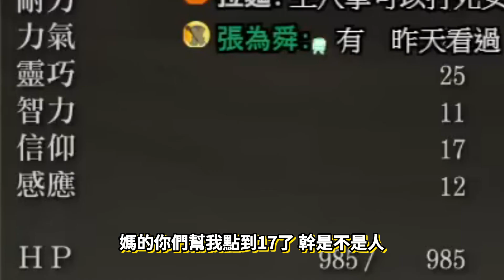【BAY阿貝】艾爾登法環 - 阿貝最在乎的竟然是...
《各版本能否繼續使用的資訊 請看各個影片中的留言板唷》
★不解任務去烏鴉練功點 蒙格溫王朝(化聖雪原傳送點)

★最強輸出一刀出血！13種屬性變質任你選

☆前期最無腦盾刺流速成(魔力盾牌)！

★頂級護符『米莉森的義手』『腐敗翼劍徽章』『大幅禱告增傷護符』

【推薦流派】
☆開局一次拿三把出血神器！

★超噁爛的神器！遠程高傷範圍技！還能吸血

【劇情】
☆白面具梵雷任務！頂級出血頭盔
☆戰士壺亞力山大任務！拿+15%戰技傷害提升的畢業護符
☆米莉森任務！拿三個頂級護符！超帥太刀根實用裝備
☆半狼不萊澤任務！兩個隱藏劇情！兩個隱藏頭盔